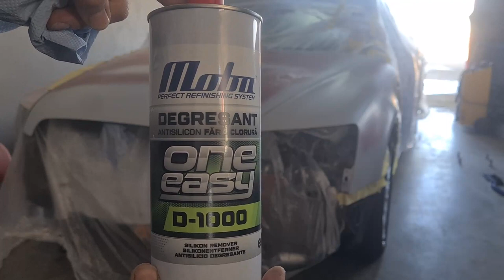Audi A6 4F Body Damage Repair - Wet sanding, washing, degreasing panels - покраска авто - Part 2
Audi A6 4F Body Damage Repair  - Part 2
Fine wet sanding, washing, degreasing panels & masking
покраска авто